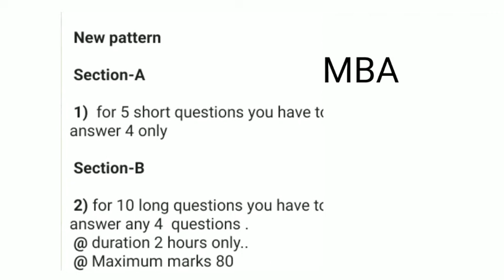MBA and MCA COVID EXAM PATTERN//NEW PATTERN//OU